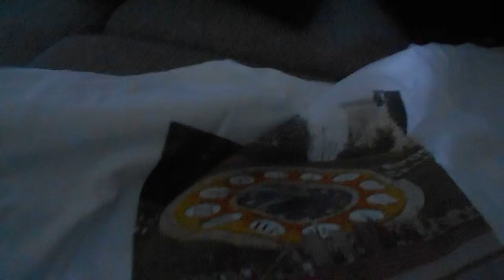More T-Shirts!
I have bought more custom t-shirts, which I wanted to show you guys. Let me know what you think!